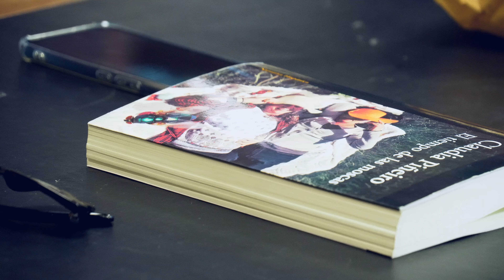Puerto Negro: Las claves de la escritora argentina Claudia Piñeiro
Uno de los hitos de la Temporada Cultural 2023 de la Universidad Andrés Bello (UNAB) fue la segunda edición de la semana de la novela negra “Puerto Negro”, que contó con la participación de la reconocida autora argentina Claudia Piñeiro, quien en su visita a Chile habló sobre sus referentes y las claves para entender la novela negra.